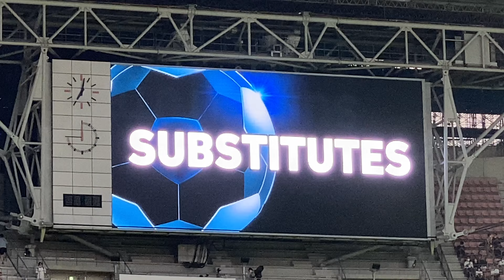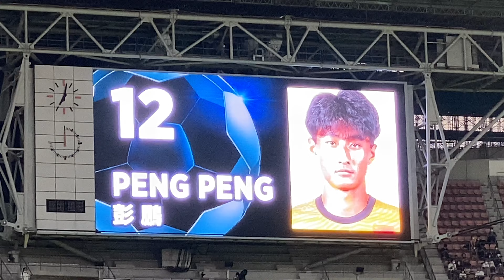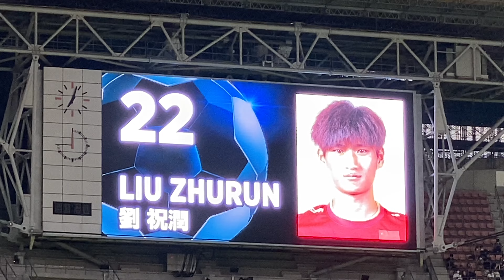EAFF E-1サッカー選手権大会⚽️中国代表選手紹介🇨🇳